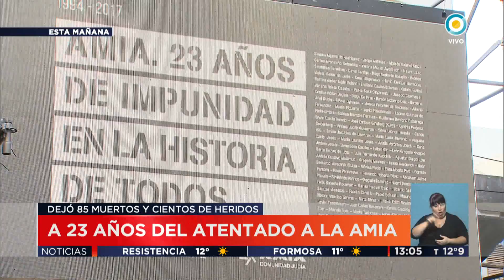Acto por 23 años del atentado a la Amia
Emitido por TV Pública Argentina, el martes 18 de julio de 2017. y